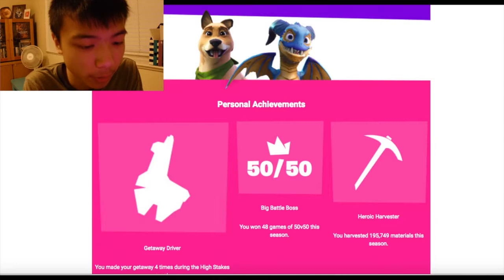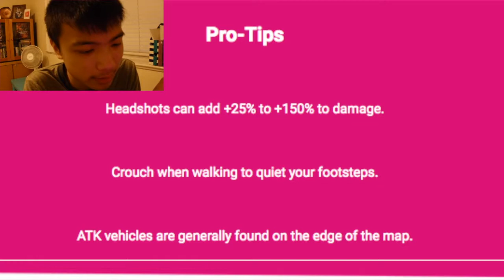Here's my arsenal of skins...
Yes, here is my lovely arsenal of skins PLUS my season 5 stats